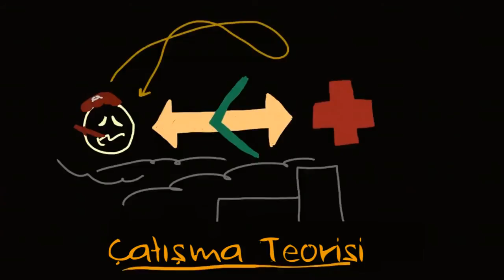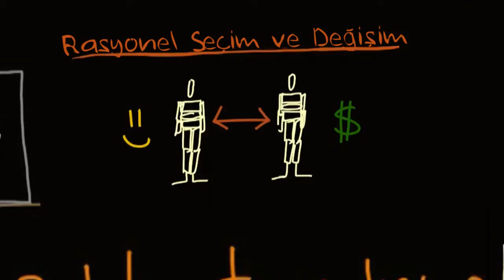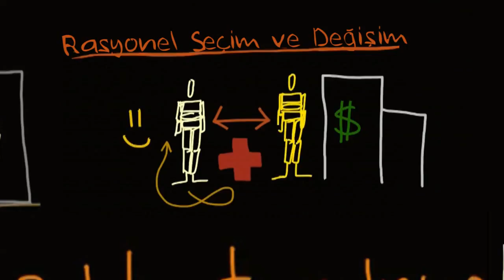Sosyal Teorileri Tıpla İlişkilendirmek (Sosyoloji / Toplum ve Kültür)